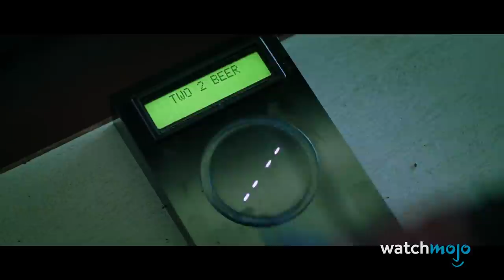Top 10 Fälle von Film-Logik, die KEINEN SINN ergeben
Wenn du jemals in einem Film landest, denk dran… es gilt keine der üblichen Regeln.
Für diese Liste betrachten wir beliebte Filmclichés, die sich den Regeln des Alltags widersetzen - vom gesunden Menschenverstand über soziale Normen bis hin zu den Gesetzen der Physik.